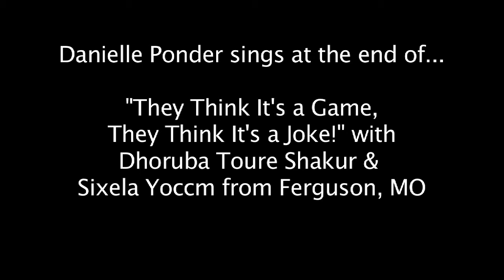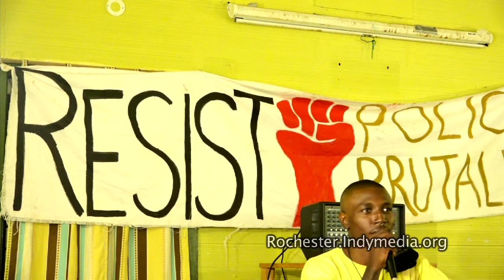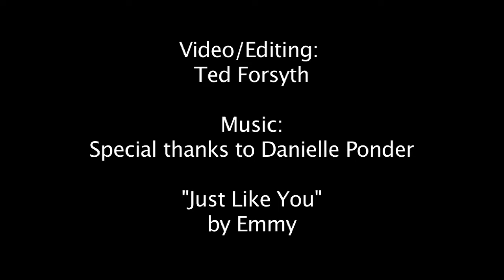Danielle Ponder sings after organizers from Ferguson, MO share experiences with Rochester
Danielle Ponder sings at the end of...

"They Think It's a Game, They Think It's a Joke!" with
Dhoruba Toure Shakur & Sixela Yoccm--organizers from Ferguson, MO.

Danielle Ponder is a singer/songwriter/artivist with Danielle Ponder & The Tomorrow People. That's soul music that will make you think, make you feel and make you dance--straight out of Rochester, NY!

Wednesday, October 22, 2014; Flying Squirrel Community Space, 285 Clarissa St., Rochester, NY

October 22nd is the National Day of Protest to Stop Police Brutality,
Repression and the Criminalization of a Generation

Video/Editing: Ted Forsyth; Music: Special thanks to Danielle Ponder; "Just Like You" by Emmy--another talented Rochester vocal artist!